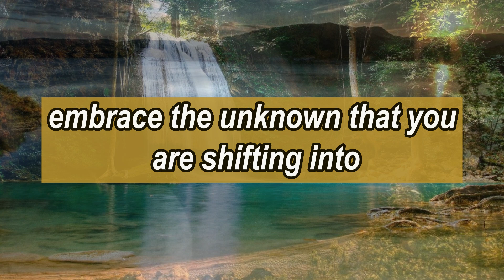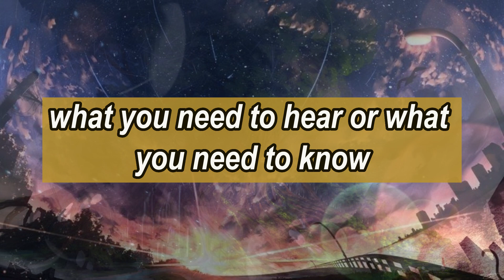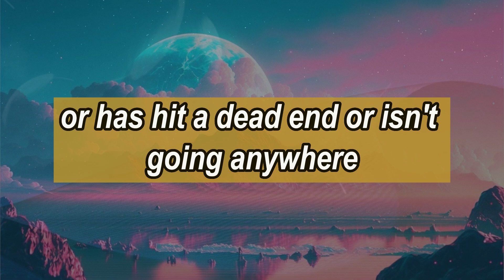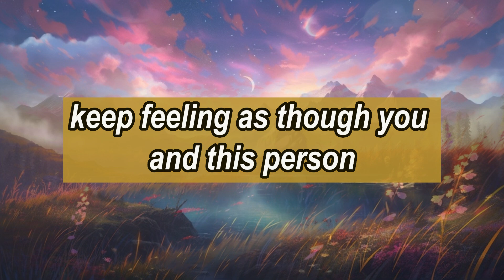Alert!!😲💔Please don't hate me after listening 😭 Open This‼️| dm to df 🥺| Twin flame reading today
This is Divine masculine Message, where every day narrates DM to DF Message 💞, all Divine Masculine's & Divine Feminine current energy channeling🥰 , and Twin Flame Concept videos. And also doing Podcasts related to Divine Connection & Twin Flame.

divine feminine
twin flame